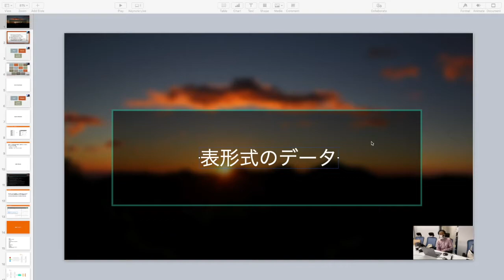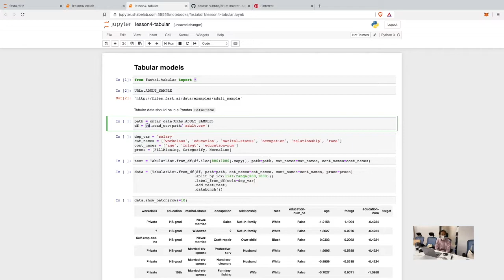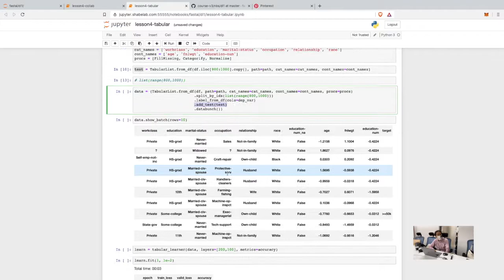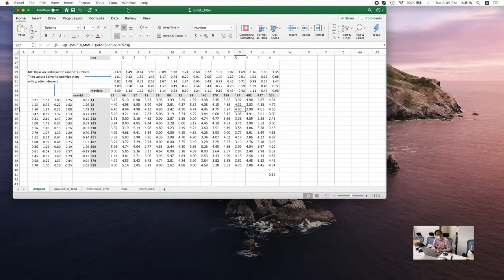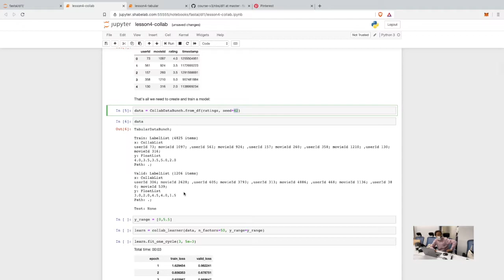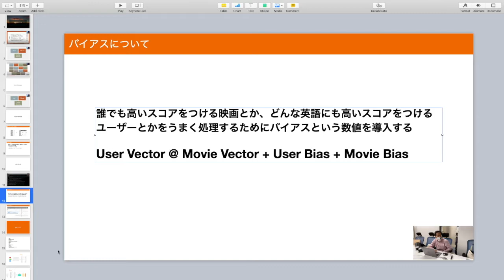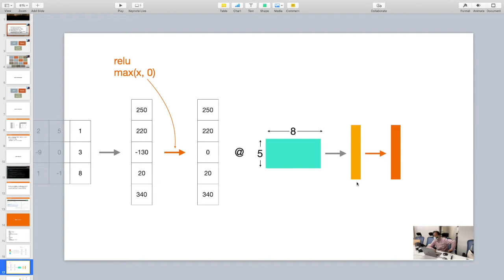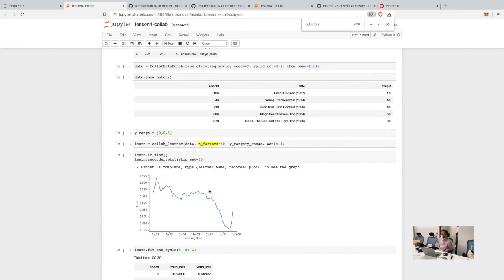プログラマ向けディープラーニング講座: レッスン4-2 表形式のデータの取り扱い、協調フィルタリング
プログラマ向けのディープラーニング入門講座です。
FastAIの講義、及び教材を使って、日本語で解説しています。
このビデオでは、表形式のデータを扱うチュートリアルと、協調フィルタリングについて解説しています。